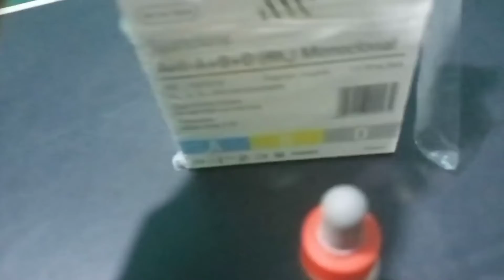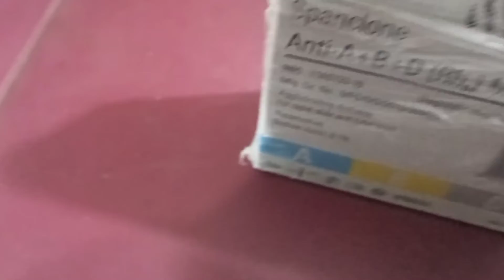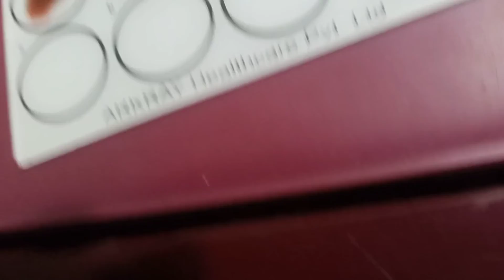How To Blood Group Test Practical Bloodgroup रक्त समूह को कैसे जांच करें R.k.Yadav